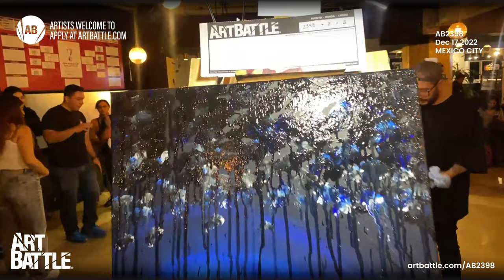17 DEC 22 - Mexico City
Artists
Kathe
Jaime Benítez de la Cruz
Mike Farraige
Antonia Küchler
Melanie Citlalli Rosales Hilario
DAVID DE LEON
georgina cazares cortazar
isaías Espadas
Hasibush Shaheed
Jhony Trujillo